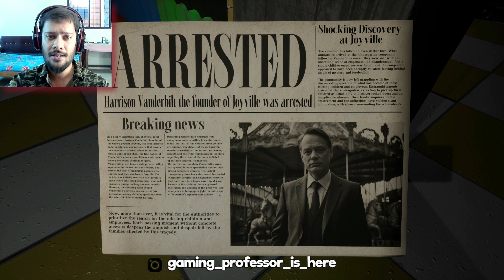Wooly Bully is more scary than huggy wuggy 🥲 || Gaming Professor Playing Joyville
joyville
joyville game
joyville gameplay
joyville full game
joyville chapter 1

I upload carefully and double check permissions before do. If missed anything, Any developer has an issue with any of the uploads on my channel, please get in contact  email. And it will be deleted immediately.There is never a need to strike a video down when you can get it removed within the same day.

IGNORE
joyville all jumpscares
joyville full gameplay
joyville walkthrough
joyville wooly bully
joyville part 1